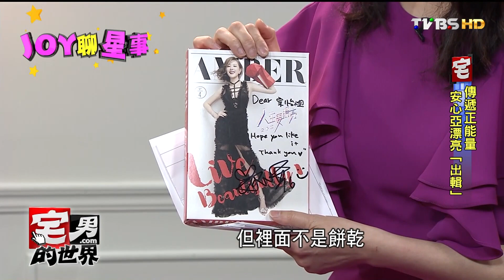安心亞VS粉絲大膽邀跳舞 舞技立馬見高下 宅男的世界 20161125